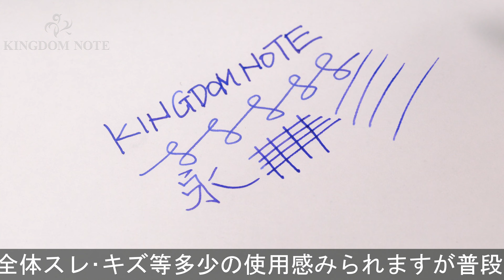Pelikan ペリカン 万年筆 M101N トータスシェル レッド EF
全体スレ･キズ等多少の使用感みられますが普段使いに気兼ねなくご使用いただけます。特別生産品。往年の名モデルを復刻した人気のコレクションです。

本体材質：樹脂
ペン先材質：14金
字幅：EF(極細字)
機構：吸入式
全長：約156mm (筆記時)
胴軸径：約12mm
キャップ径：約14mm (クリップ除く)
最大径：約18mm (クリップ含む)
重さ：約15g
付属品：なし